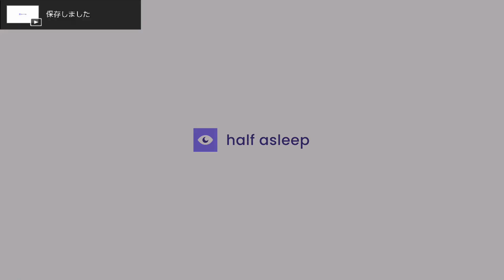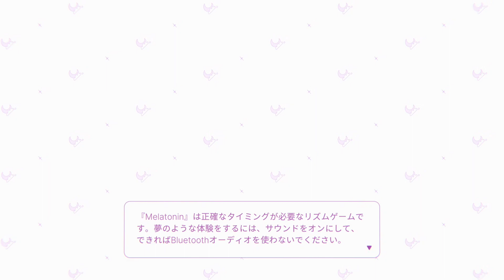NintendoSwitch メラトニン プレイ動画